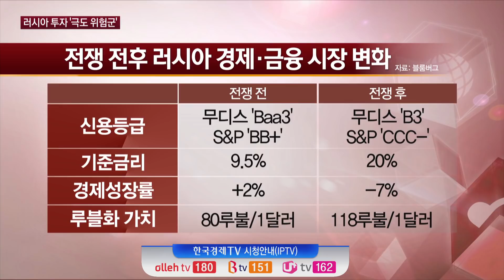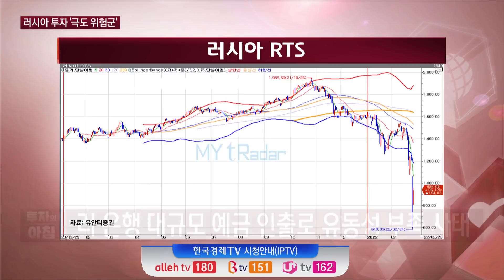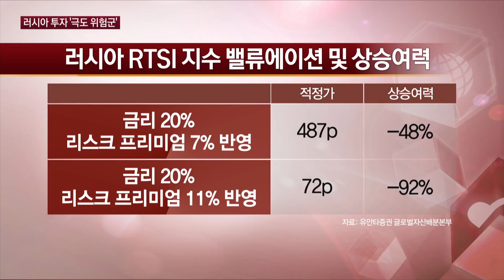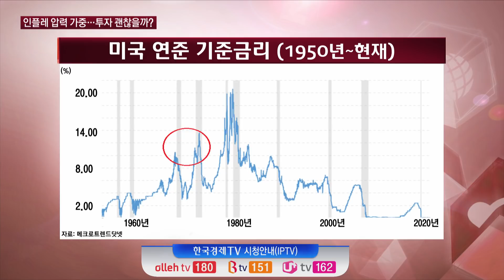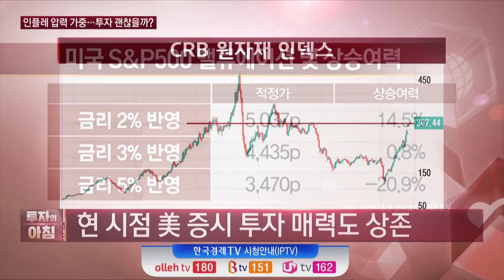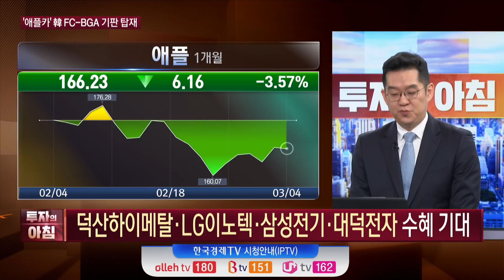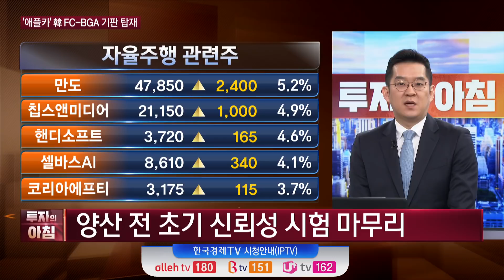루블화 가치 '사상 최저' 투자전략, 분위기 전환되나? 3월 FOMC에 주목 / 유동원 유안타증권 본부장, 김선형 L&S홀딩스 대표 / 유동원·김선형의 팩트체크 / 한국경제TV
앵커 : 이혜수

출연 : 유동원 유안타증권 본부장, 김선형 L&S홀딩스 대표